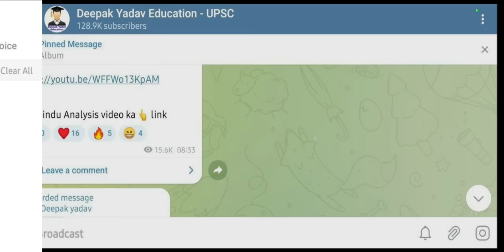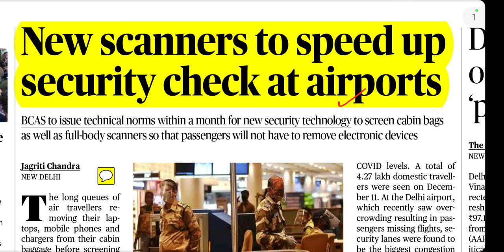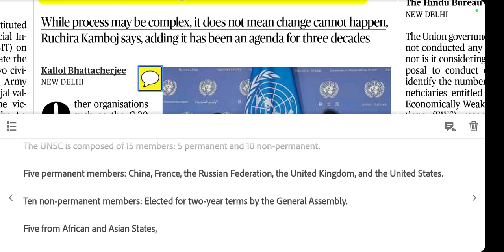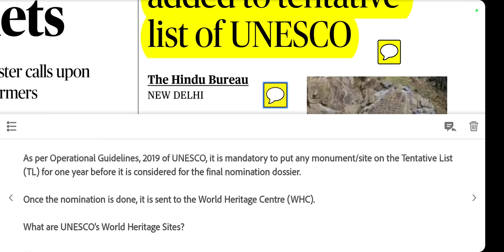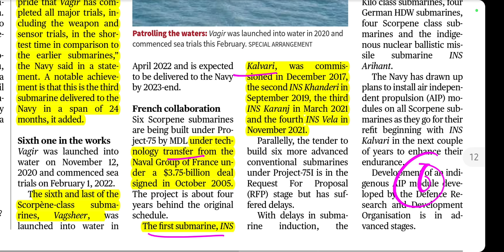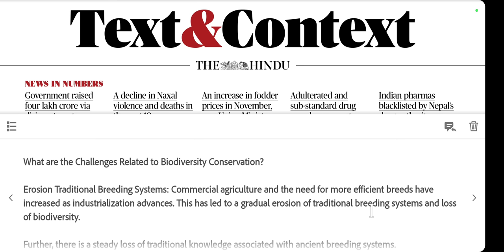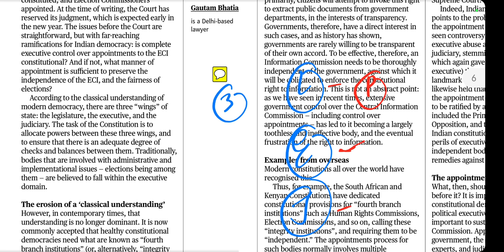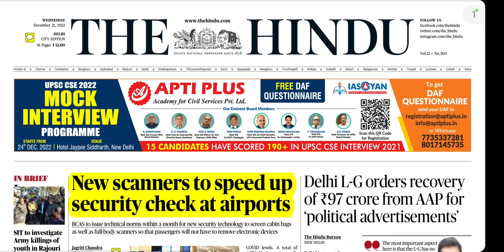21 December 2022 | The Hindu Newspaper Analysis | 21 December Current Affairs | Editorial Analysis